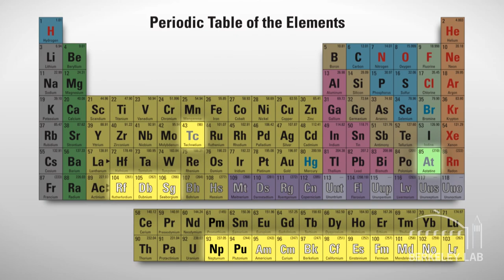Berkeley Lab: Bringing Science Solutions to the World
Berkeley Lab takes on the world's most urgent challenges, from sustainable energy and advanced computing to understanding disease and curbing climate change.

Produced, directed and edited by Ivan Berry
Written by Jeff Miller, Dan Krotz, Pam Patterson, and Ivan Berry

Videography by Ivan Berry and Cutler Andrus
Voice Over by Peter Coyote